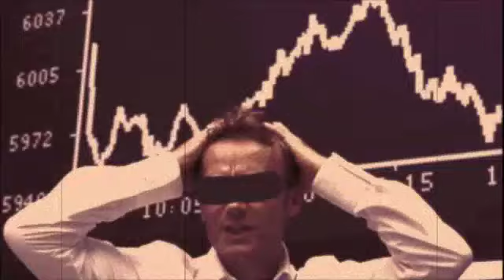freestyle "trop de mots" (+ de 16 ans)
rap freestyle yeswoo 4KG hardcore hip hop Burners mixtape